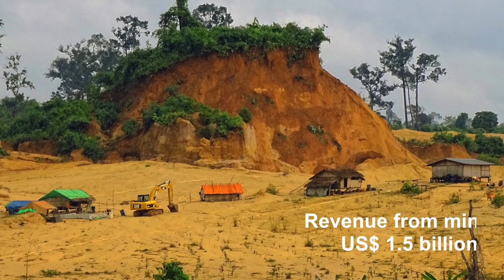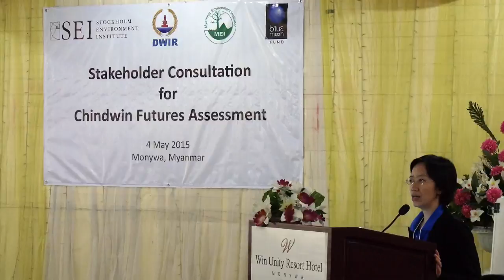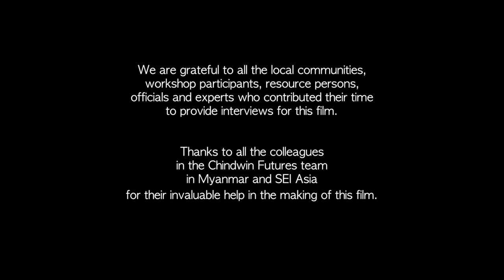Chindwin Perspectives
A short film providing perspectives on environmental management from people and groups living in the Chindwin River Basin in Myanmar. The video is produced by the Chindwin Futures programme of the Stockholm Environment Institute (SEI) Asia Centre, Bangkok.

Heartfelt thanks to:
- Myanmar's National Water Resources Committee (NWRC)
- Directorate of Water Resources and Improvement of River Systems (DWIR)
- Myanmar Environment Institute (MEI)
and all our valuable partners and collaborators in Myanmar for their help and guidance.

We are grateful to all the local communities, workshop participants, resource persons, officials and experts who contributed their time to provide interviews for this film.

Thanks to all the colleagues in the Chindwin Futures team in Myanmar and SEI Asia for their invaluable help in the making of this film.

Language: Burmese with English subtitles

Translation: Aye San Dar Phyo
Interviews: Htinn Linn, Thiri Htet Naing, Ei Phyo (Alexandra)
Subtitles: May Thazon Aung

Special thanks to: Chayanis Krittasudthacheeva, Khin Ohnmar Htwe, Chusit Apriumanekul, Vitor Vasconcelos, Agus Nugroho, Lada Phadungkiati, Bernadette Resurreccion, Louis Lebel

Narration: Karlee Johnson

Filmed, scripted and edited by: Rajesh Daniel

Produced by Chindwin Futures

With the generous support of: Blue Moon Fund and SEI Core Support Matching Funding